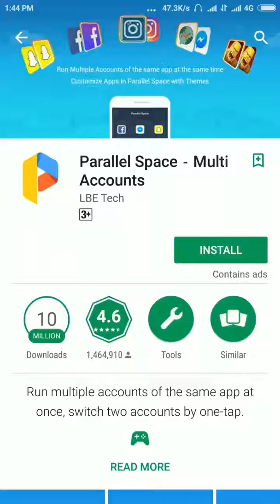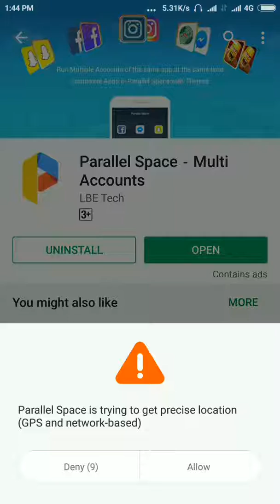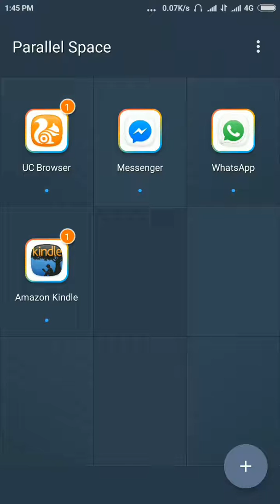How to Use Multiple 2 whatsapp/Facebook/hike/Telegram Pll Space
download play store == 2acccouts.apk
                  ==  parrallel space- Multi accounts.apk
add ur apk